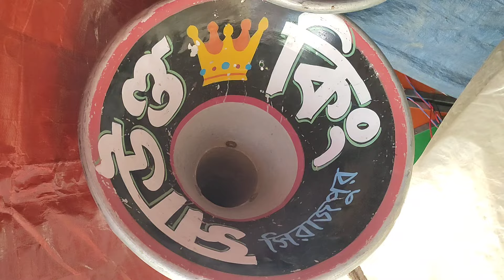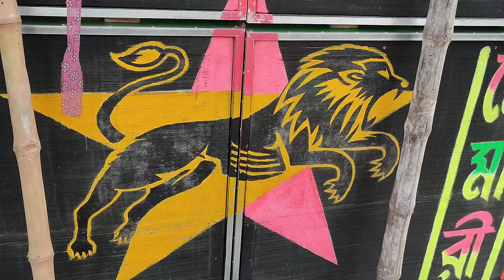আজ অল সেট চ্যাটার্জী😎স্টার🌟সাউন্ড কিং😎রকস্টার সাউন্ড শিবরামপুর।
🙏 My Coment 🙏